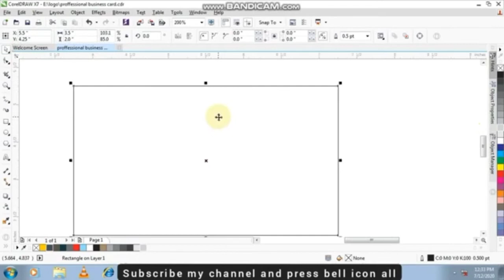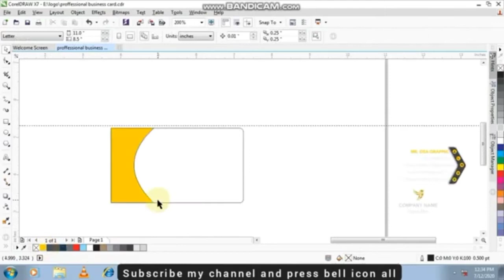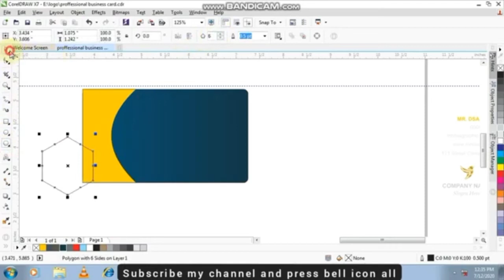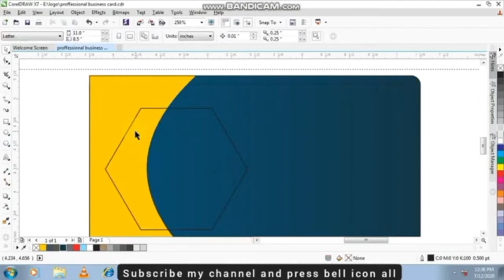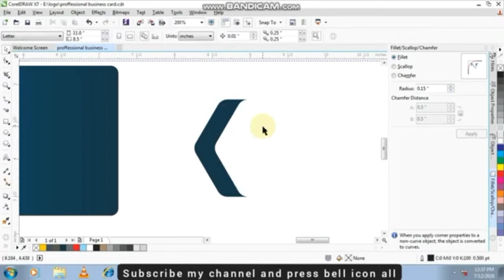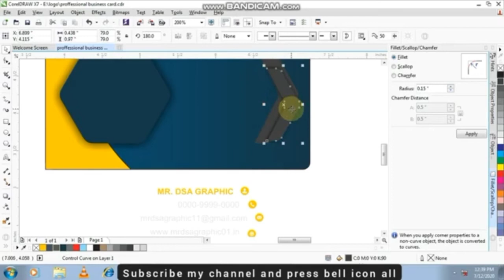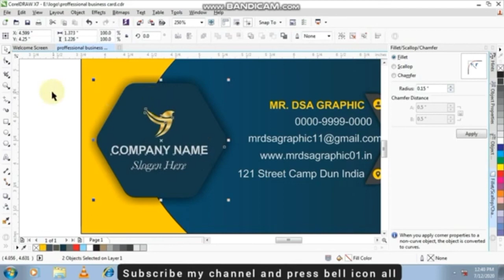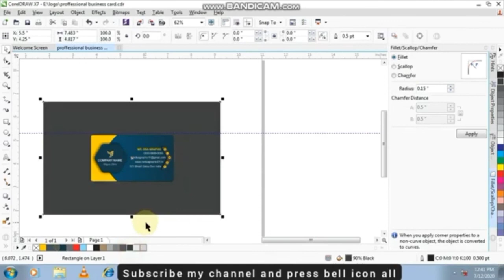Business Card Design In Coreldraw | Visiting Card Design | Dsa Graphic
In this video we will going to learn how to create Business Card Design In Coreldraw | Visiting Card Design In Coreldraw | Dsa Graphic | Card Design in Coreldraw. This video has been about designing the Coreldraw Bitmap Tutorial in corel draw. It's a bitmap texture effect have taken the Coreldraw to design Friends. I am lucky that you will love and like my video if you watch and feel my video, so you press like button and subscribe DSA Graphic Channel, Thank you for watching, liking or comment.

Your Queries-:
3d visiting card design in coreldraw,
photoshop 7 visiting card design,
visiting card design in coreldraw 9,
corel draw 9 visiting card design in urdu,
corel draw 9 visiting card design,

Coreldraw  x8
Coreldraw x7
Coreldraw x6
coreldraw x5
Coreldraw x4
Coreldraw x3
Coreldraw x2
Coreldraw tutorial
Coreldraw
illustrator
Photoshop
Adobe photoshop
Banner design
Broucher Design
Flayer design
business card design
Logo design
texture effect
bitmap texture effect
DSA GRAPHIC

dosto,  aaj kae es tutorials mae mae apko corel draw kae bitmap effect kae bare mae bata raha hu.  bitmap kae texture effect kae bare mae apko bta raha hu,  aap esme sabhi texture effect kae bare mae janage.